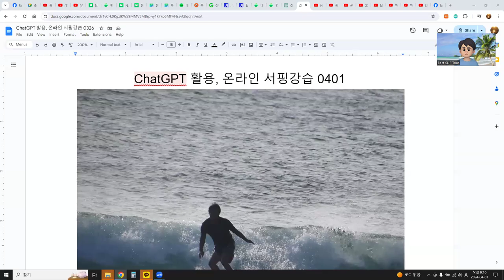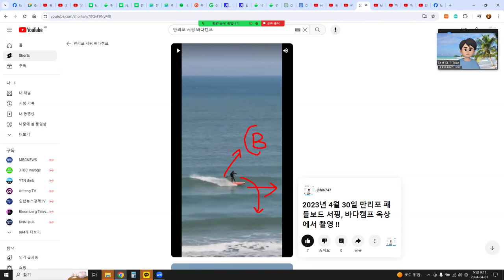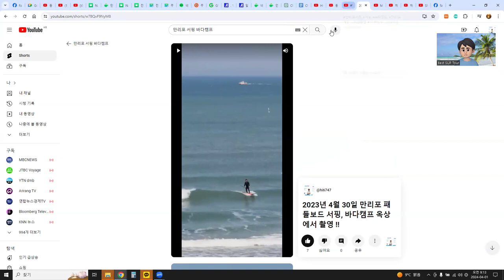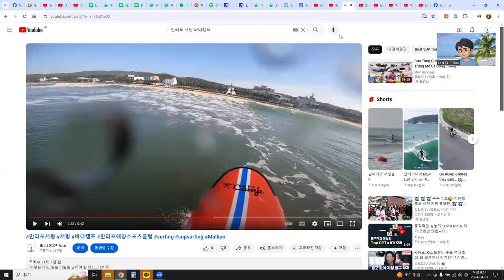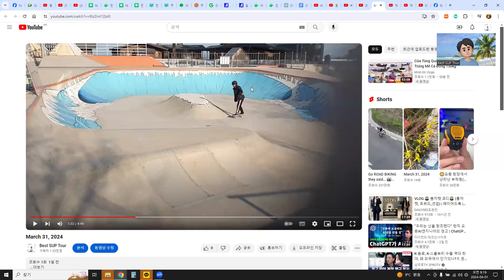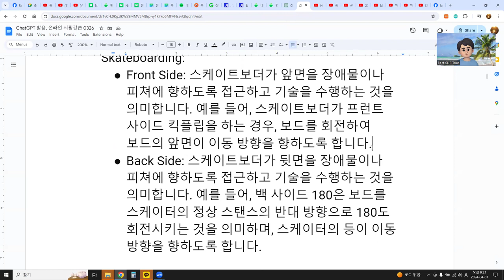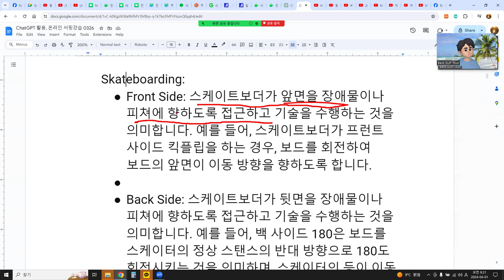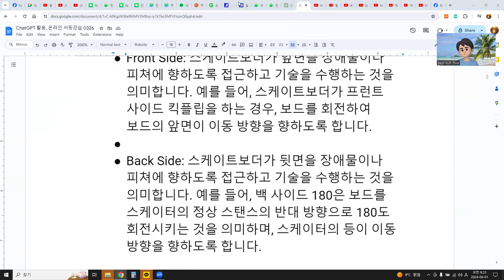ChatGPT 활용, 온라인 서핑강습 0401, 프론트 사이드와 백 사이드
서핑과 서프 스캐이트보딩